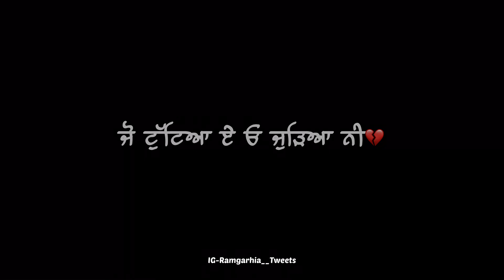ISHQ || NIRVAIR PANNU || RAMGARHIA__TWEETS || BLACK BACKGROUND STATUS